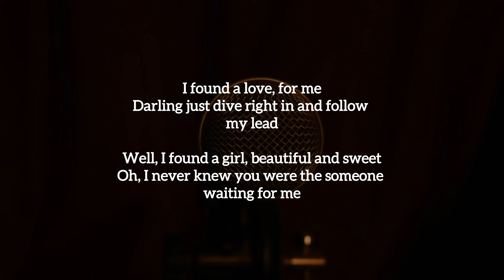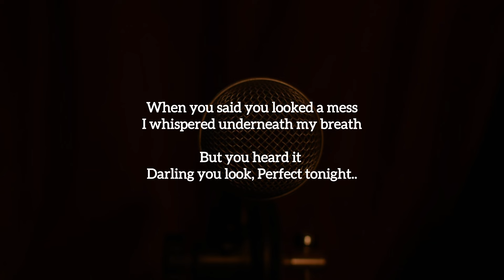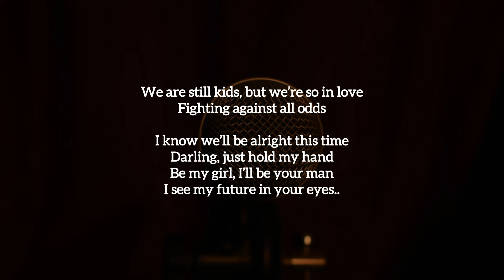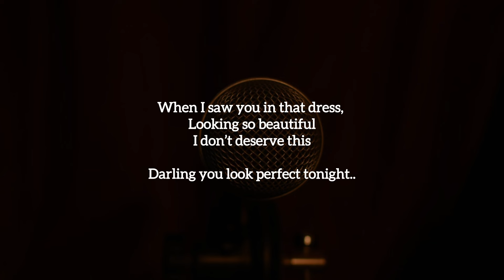Perfect Ed Sheeran | Unplugged Piano Karaoke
BPM : 190

Karaoke made by : Shubham Verma

Originally sung & performed by Ed Sheeran.

Steps to use our karaoke :
2. Mention our youtube channel name & link in your description.

We also do music production & mix-mastering of original & cover songs.